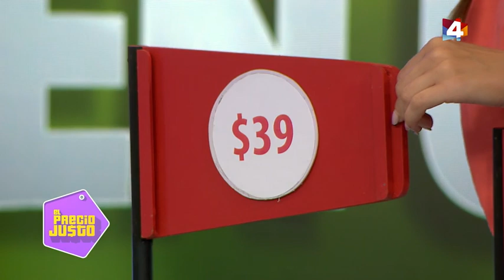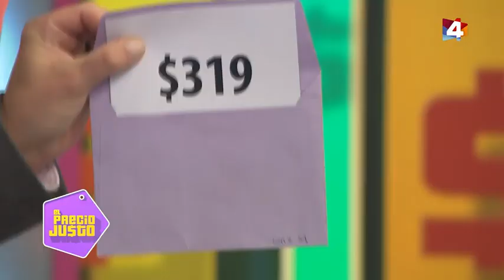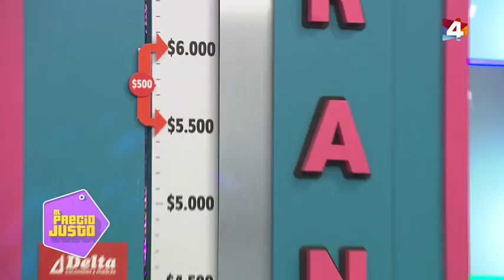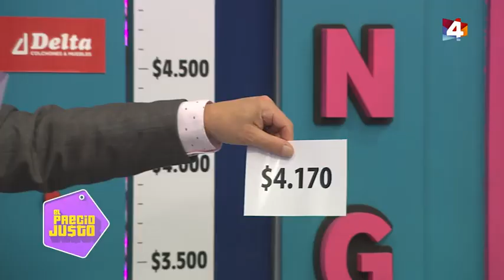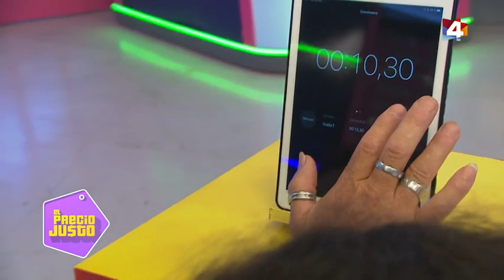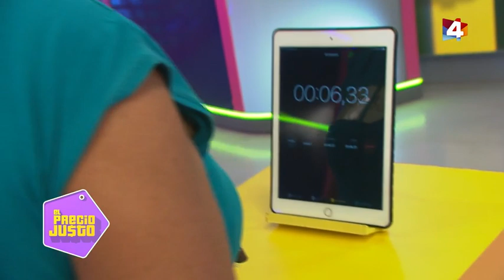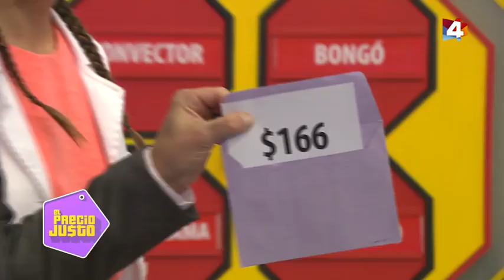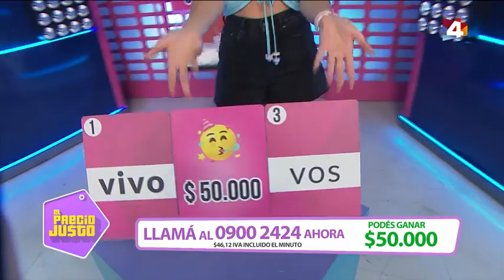El Precio Justo 29/03/2023